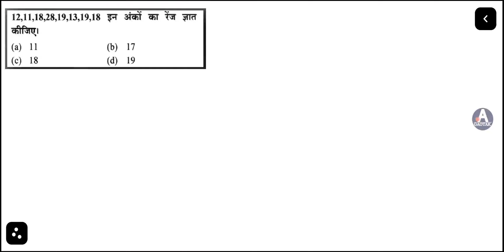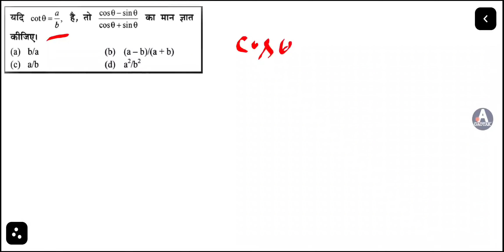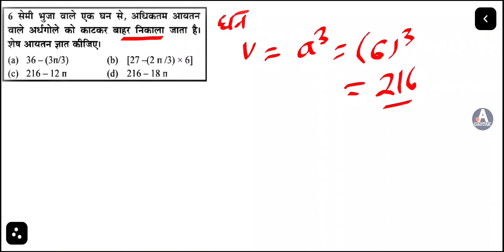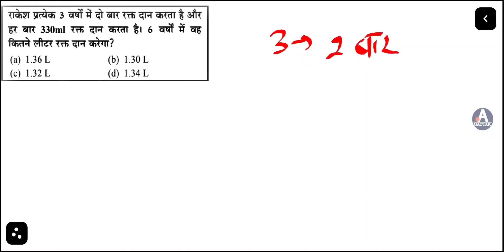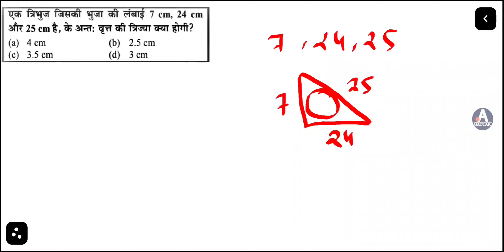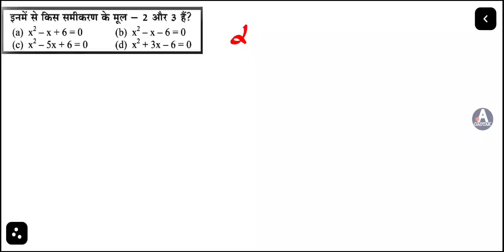Drdo Tier-1 Exam 2022 | पिछले वर्षों में पुछे गये प्रश्न | Drdo Non-Technical Question 2022 Exam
Gaotakrojgarstudy Drdo Tier-1 Exam 2022 | पिछले वर्षों में पुछे गये प्रश्न | Drdo Non-Technical Question 2022 Exam